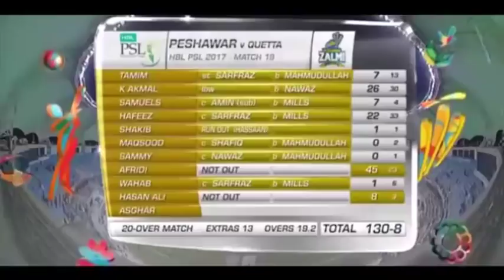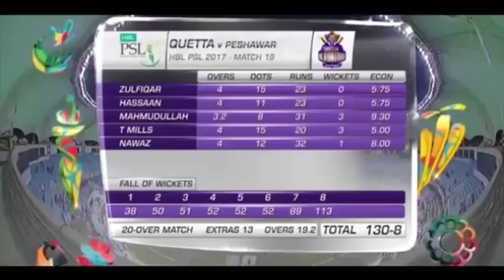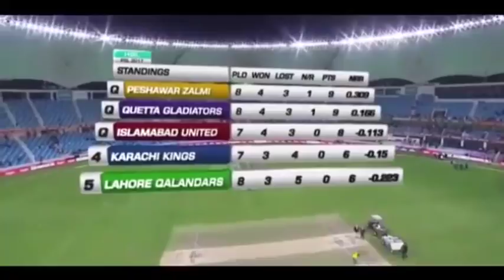Shahid Afridi PSL Highest Sixes Peshawar Vs Gladiators | M1O1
Shahid Afridi PSL Highest Sixes Peshawar Vs Gladiators | PSL